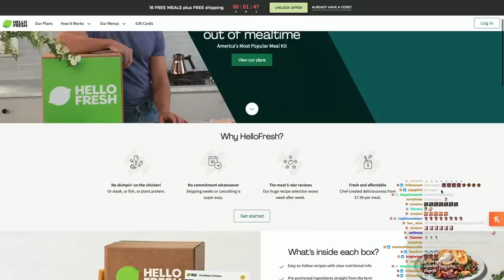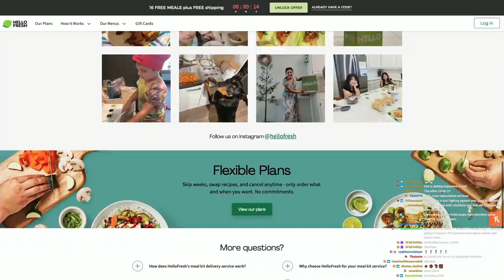EWOKS THE BATTLE FOR ENDOR - BAD MOVIE REVIEW | Double Toasted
to get up to 16 free meals plus 3 free gifts!

EWOKS THE BATTLE FOR ENDOR - BAD MOVIE REVIEW | Double Toasted - Today at Double Toasted we have our Ewoks The Battle For Endor review. In this funny video, we look at the Ewoks The Battle For Endor trailer before going in-depth into our Ewoks The Battle For Endor movie review. We discuss the Ewoks The Battle For Endor ending and show you some of our best Ewoks The Battle For Endor reactions and our favorite Ewoks The Battle For Endor funny scenes. What did you think of this Star Wars movie?